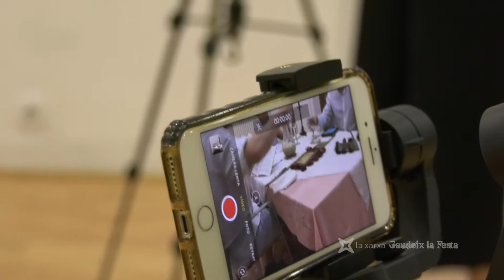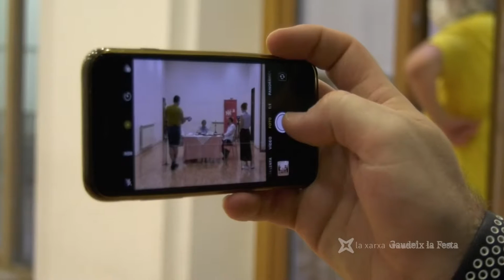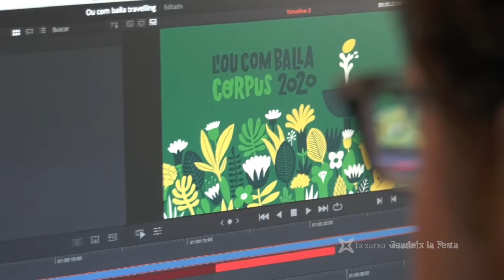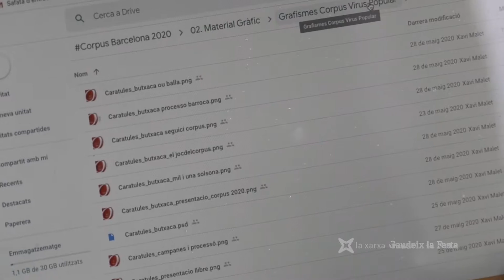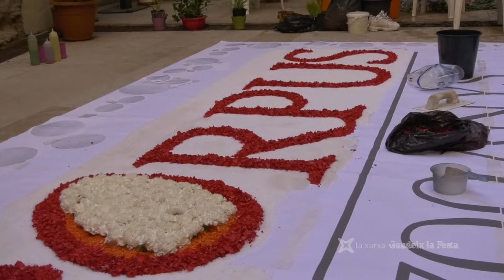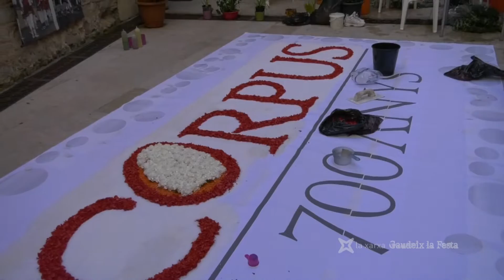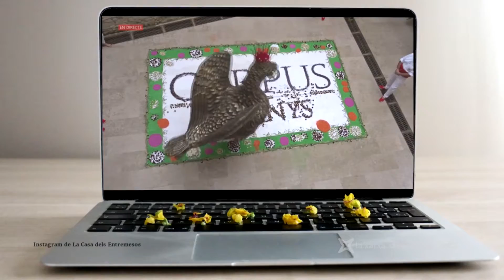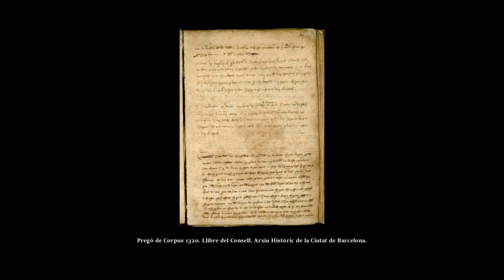Un Corpus per a la història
El Corpus de Barcelona ha celebrat el seu 700 aniversari dins de la desescalada per la pandèmia. La processó no ha sortit al carrer, però ha deambulat pel claustre de la Catedral. No han faltat les catifes i l'ou com balla. Són unes imatges que entren, de cop, a la història de la celebració.